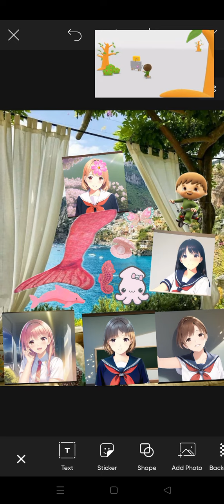School Girl Simulator Mika Chonan Beach Sea Ocean Wave Swimming Pool Mermaid Pink Butterfly Starfish